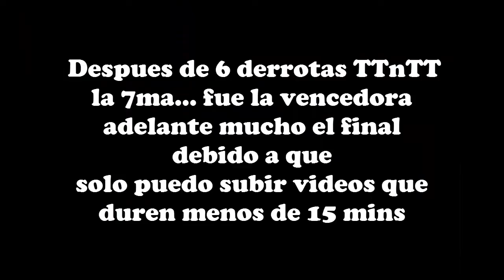¡¡¡ UN FENOMENO VS ... una bola de boliche mutante? !!!(Jugando Waku Waku 7)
Un vídeo mas, y recordando mi... 3er juego favorito que jugaba de pequeño jajaja tal vez haga mas vídeos de este juego, con los demás personajes, en esta ocasión, SLASH hizo equipo conmigo...

Canciones usadas en el vídeo:
- Jet Black Stare (Ready To Roll)
- Knife Party (Internet Friends "Poisound Refix")
- Fear, and Loathing in las Vegas (Let Me Hear "Instrumental")